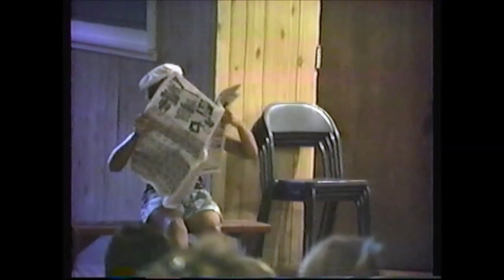Boys & Girls Camp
Kenosee Lake, Saskatchewan